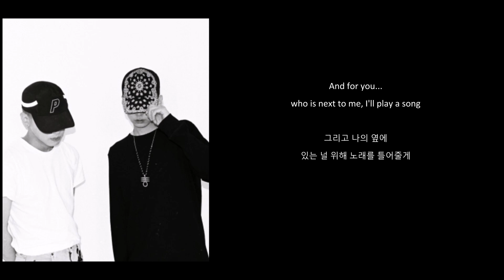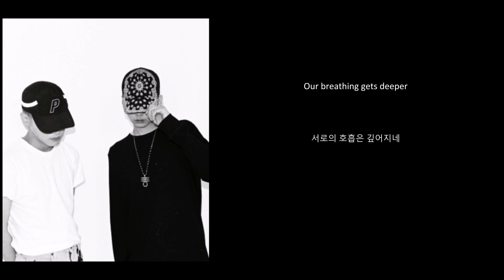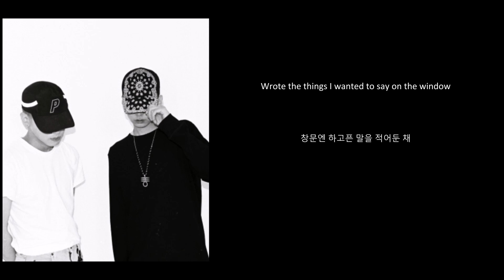In the Car - Offonoff [ENG SUB / HANGEUL]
Artist: Offonoff
Album: Boy.
Song: In the Car